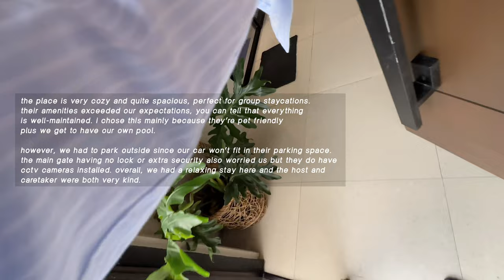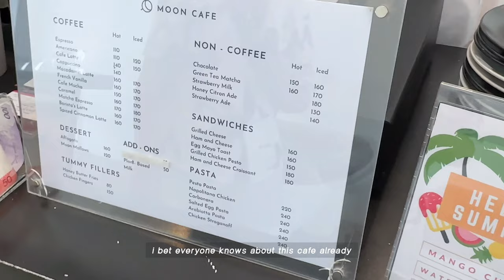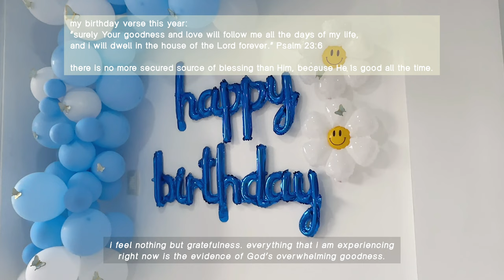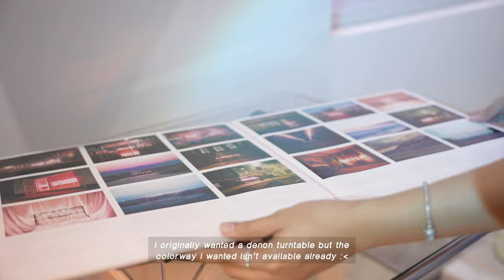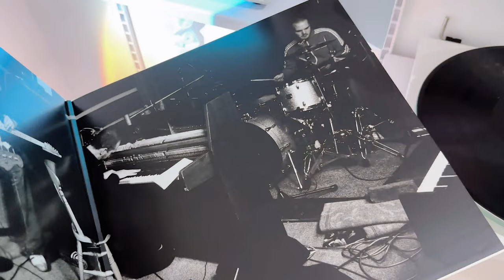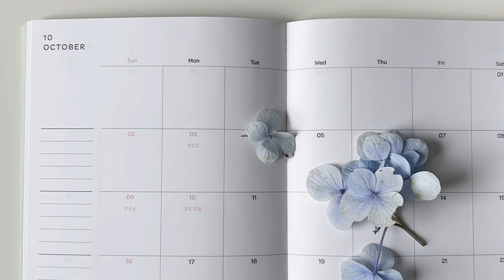days in october • pampanga, what i got for my birthday, life lately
New vlog after sooooo long :(((

◦ FAYEFINDS ◦

◦ MUSIC ◦
Damien Sebe - First Rain of Spring
Juju B. Goode - Time Machine
solukewarm! - fly a kite (feat. Dani Buschini)